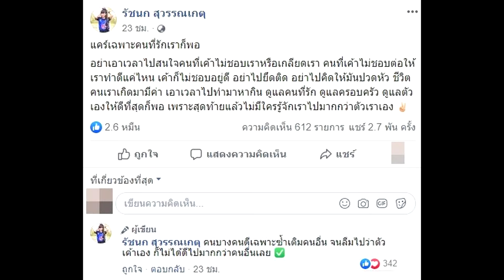เจนนี่ ได้หมดถ้าสดชื่น โพสต์เดือดอีกรอบ หลังป้าแท้ๆ เพิ่งเข้ารับทราบข้อหา#superstardara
เครดิต;ขอขอบคุณภาพ :FB: รัชนก สุวรรณเกตุ,janey_suwannaket

เจนนี่ ได้หมดถ้าสดชื่น โพสต์เดือดอีกรอบ หลังป้าแท้ๆ เพิ่งเข้ารับทราบข้อหา
ความคืบหน้าล่าสุดวันที่ 20 พ.ย. ผู้สื่อข่าวรายงานว่า หลังจาก น.ส.สุภาพร สุวรรณเกตุ อายุ 54 ปี ป้าของน้องเจนนี่ ไปรับทราบข้อกล่าวหาแล้ว พร้อมทั้งฝากคำพูดไปถึงเจนนี่ว่า เจนนี่เป็นลูกจึงไม่ควรใช้คำที่รุนแรงกับพ่อขนาดนั้น ทั้งที่พ่อก็ยังป่วยอยู่ด้วย และก็ไม่รู้ว่าพ่อจะตายจากไปวันไหน ถึงจะไม่ได้เลี้ยงดูก็ให้กำลังใจพ่อหน่อยก็ยังดี